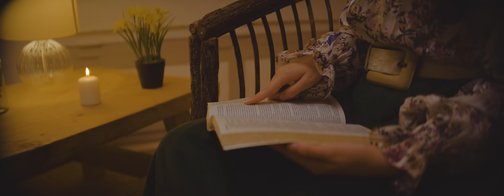Mi Niña Bella - Videoclip Oficial - Aroddy - Música Cristiana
Esta preciosa canción es perfecta para tus quinceños.  Para que el papá baile el vals con su hija en la fiesta de quince años  o  el día de su boda, o bien, simplemente para dedicársela a tu hija en cualquier momento

Mi Niña Bella
Sublime Publishing
Música Cristiana

Cuando te acuerdes de mí
Recuerda mi niña bella
Que tú eres mi tesoro
Eres la niña de mis ojos

Y aunque los años pasen
Y muden las estaciones
Lo que nunca cambiará
Es que tú eres mi niña

Coro
Mi niña bella
Mi hermosa princesa
Te llevo en el corazón
Y en todas mis oraciones

Ya cuando esté más viejo
Y toque decir adiós
Que siempre fuiste mi amor

Productor musical: Ariel Garcia
World Music - Guatemala
Productor ejecutivo: Sublime Records
Arreglos y dirección de cuerdas: Sergio Cuquejo
Saxofón Tenor: Ed Calle (invitado especial)

Director y Productor de Videoclip: Luis Condomi
Asistente Dirección: Edgar Aguilar
Asistente Producción: Julio García , Josué Jacinto
Directora Vestuario: Gwineth ZarArte
Actores
Ximena Gómez Boteo
Barbi Cifuentes
Fernando Verbena

Sección de cuerdas
Violines: Rodolfo Britos, Gabriela Rodríguez, Erika Zelada, Oscar Ortellado, Victor Romero,
Alfredo Yahari, Jacinto Gómez, Gustavo Lara
Violas: Derlis Ferreira, Oscar Bordón
Cellos: Santiago Olmedo, Huche Rodríguez
Flauta: Adriana Aquino
Oboe: Aldo Lopez
Clarinete: José Cabrera
Trompeta: Mar Pérez
Corno: Arturo Benítez
Trombón :
Diana Quiñones
Guitarra: Fernando Garbarino
Spirit And Sound Studios - Paraguay
Ingenieros de Grabación:
Nicolás Méreles Ortiz
Sergio Cuquejo
Técnicos de grabación
Marcelo Cuquejo
José Luis Martinez
Copista:
Ninfa López

Dirección y producción vocal:
José Miguel Velaquez
Resonance Studios - Miami Fl
Ingeniero de grabación de voz: José Miguel Velaquez

Ingeniero de Mezcla: Boris Milan
Ingeniero de Masterización : Felipe Tichauer